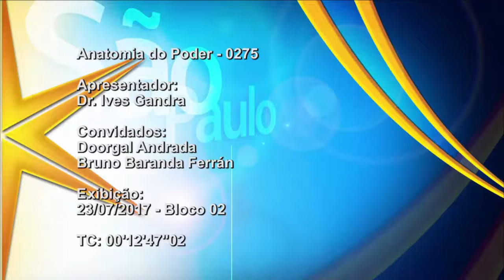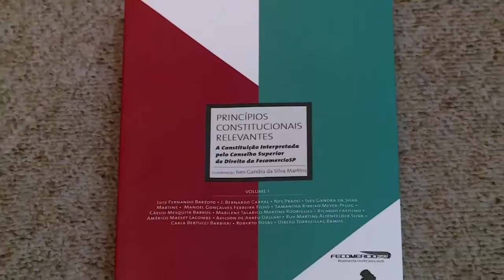Entrevista com Doorgal Andrada e Bruno Baranda Ferrán - Anatomia do Poder - 23/07/2017 - Parte 2